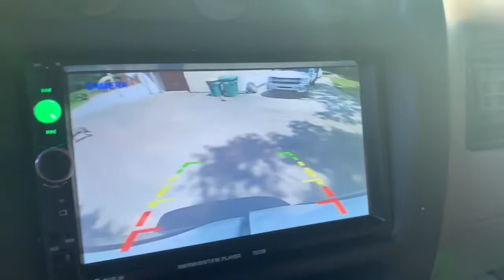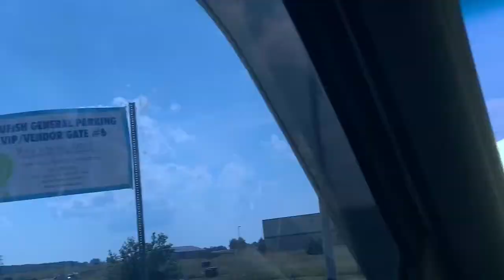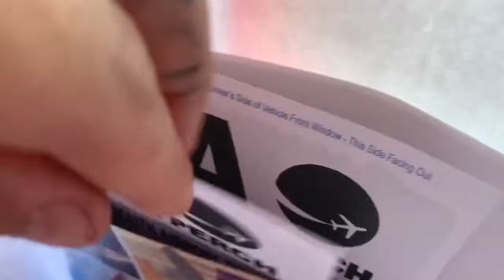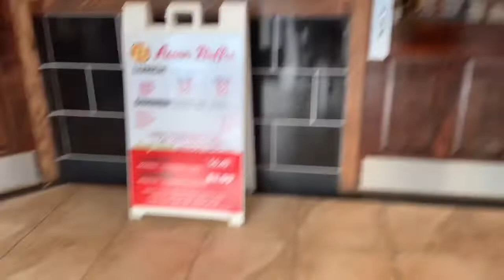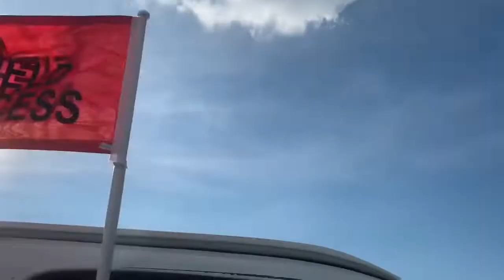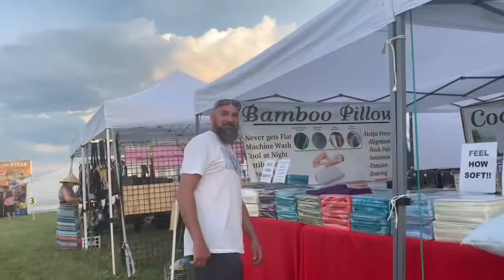Made it to Battle Creek Michigan